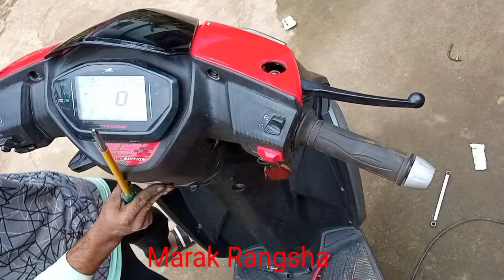12 February 2022